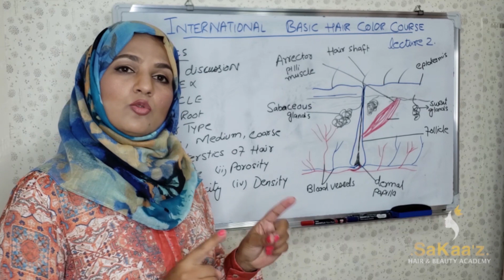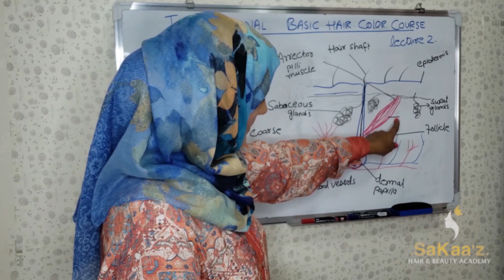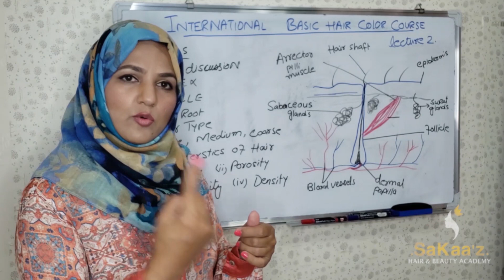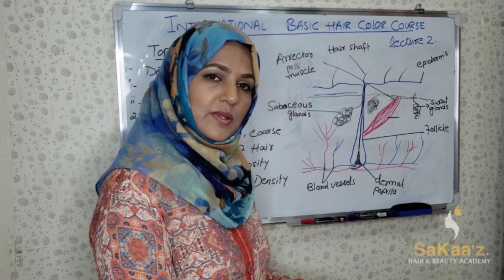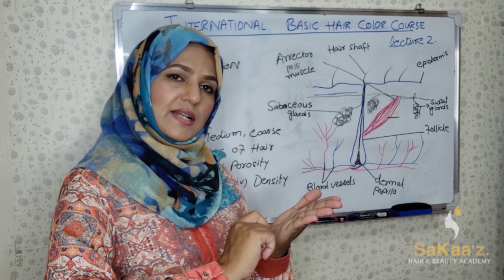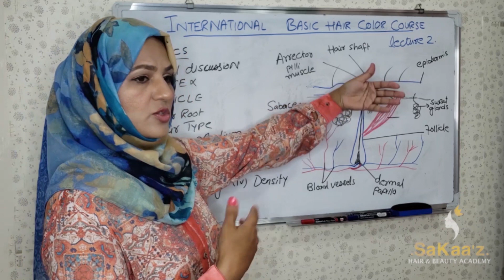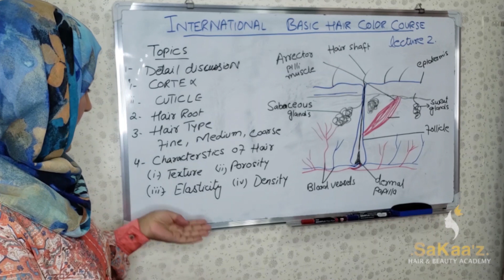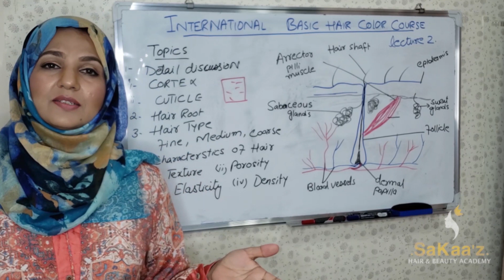Basic Hair Colour Course (pt.2) - Hair Structure, Hair types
Welcome to the 2nd part of Sakaa'z Academy's Basic Hair Colour Course! This lesson includes structure of hair, Cuticle, Cortex, Medulla, Hair shaft, Hair root, and types of hair.

To buy postquam products you can directly order online through their APP.